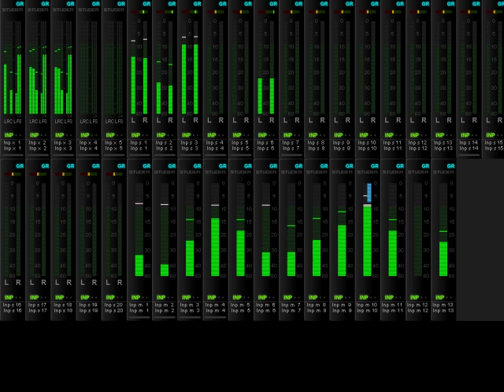Vista 9 Control Bay